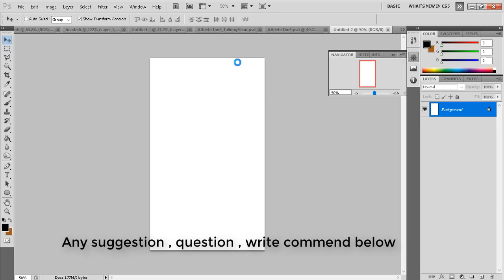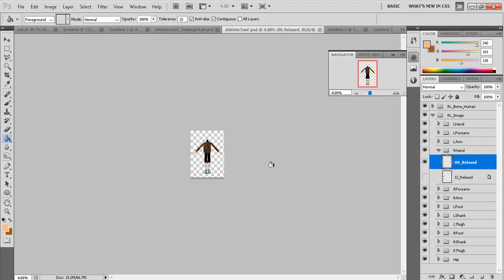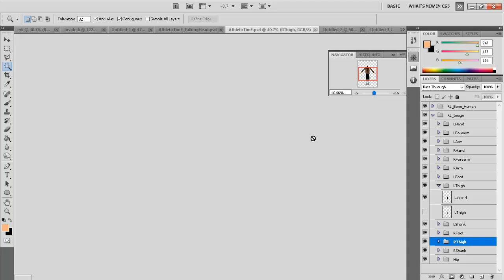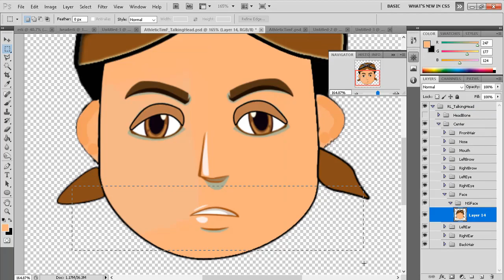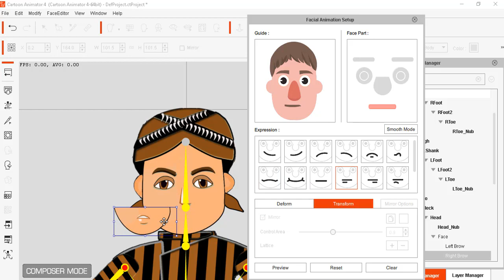Cartoon Animator 4 | INDONESIAN CHARACTER 4 | G3 MODEL WITH SOME FACIAL SETTING PART 1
Some Pict are free from Freepik.com
The Facial is'nt working yet in this part video... Thanks

Best cartoon software

how to make cartoon ANIMATOR 4 video

how to make cartoon video on computer

how to make cartoon video in iphone

how to make cartoon video beginner

how to make cartoon easy

how to make cartoon video on phone

how to make cartoon video Indonesia

how to make cartoon movie/cartoon animatio...

how to make cartoon movie on iphone

how to make cartoon movie on android

how to make cartoon how to make cartoon animation